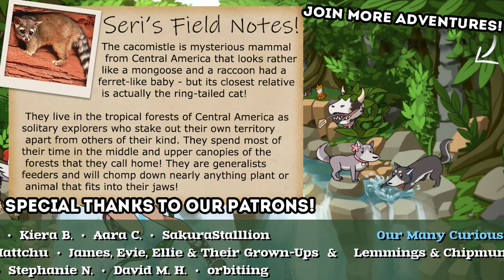Discovering the Stirring Songs of Prehistoric WILDLIFE 🦣 Roots of Pacha • #4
Oh, still curious are you?! Luckily we have thousands more adventures just waiting for you! Perhaps you'd like...

Roots of Pacha is a co-op farming and life simulation game set in the stone age, where you and your clan just settled in a promised and fertile land. By connecting with nature at your own pace you’ll help your clan evolve, develop culture and relationships, and discover the mysteries of Pacha, mother nature!

🌿 Stay curious!! 🌿